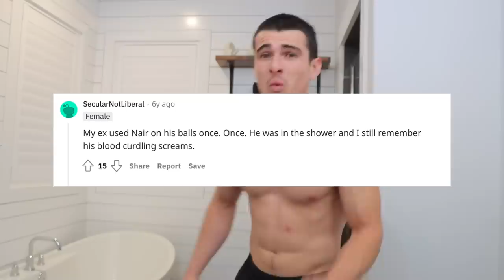Packing My First Box & Cleaning Out My Entire Bathroom